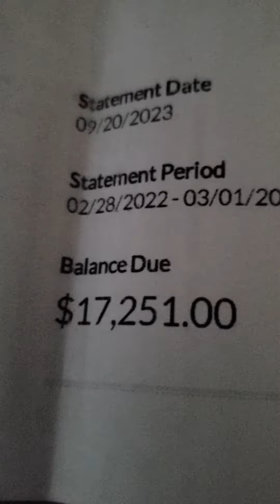Math was never my Strong point, but some stuff ain't adding up